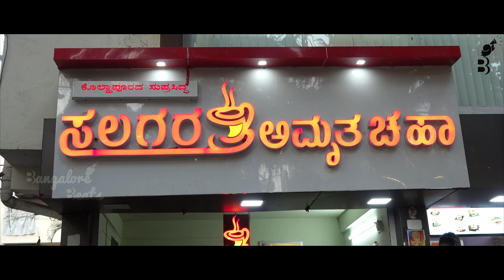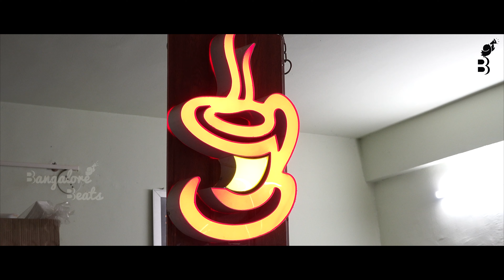Salagar Amruth Tea | Natural Stress Free Tea | Vijayanagar | Bangalore Beats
Tea recharges tired souls. It introduces you to new people and people to you. Its affection creates a bond between people. Try Salagar Amruth tea at Vijayanagar, Bangalore.

Cosmopolitan Bengaluru (formerly Bangalore) is one of India's most progressive and developed cities.

Follow us for dining, temples, shopping and exotic places.